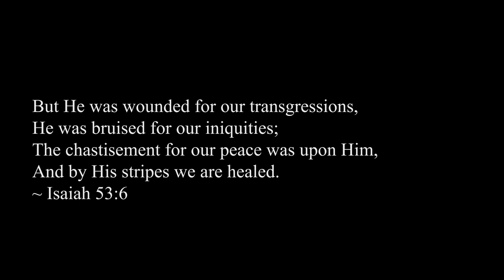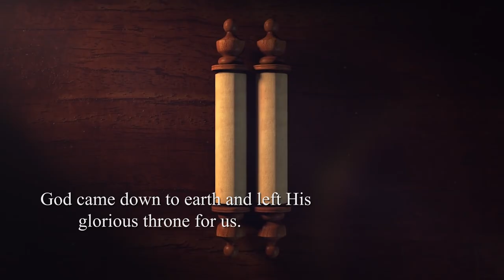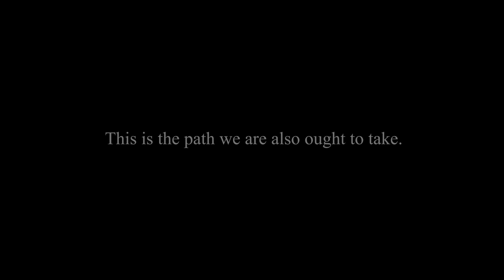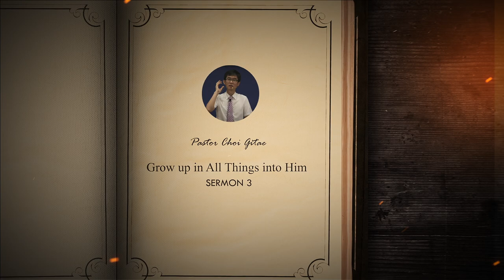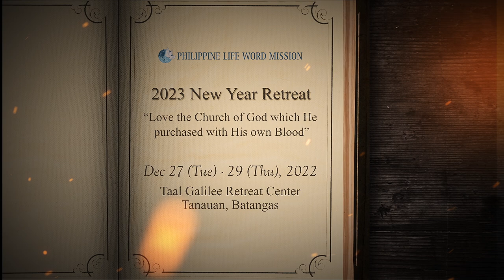2023 New Year Retreat (Promotional Video)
2023 New Year Retreat (Promotional Video)